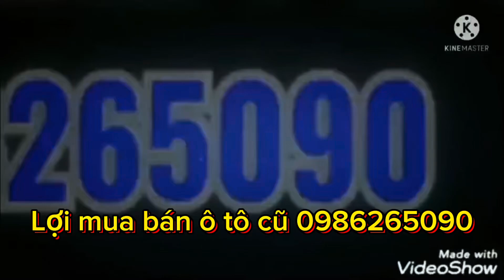Bán isuzu damx sản xuất năm 2016 số tự động máy dầu 1 cầu LH em lợi 0986265090